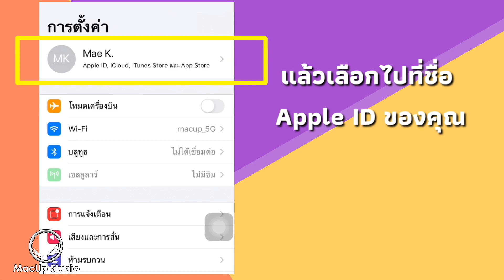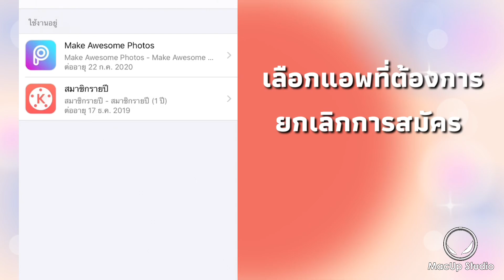วิธียกเลิก แอปเสียเงิน ใน iPhone แบบง่ายๆ คุณก็ทำได้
พิกัด MacUp Studio:
คลิปการเดินทางมาร้าน MacUp Studio:
youtu.be/qreWhUMTV1g